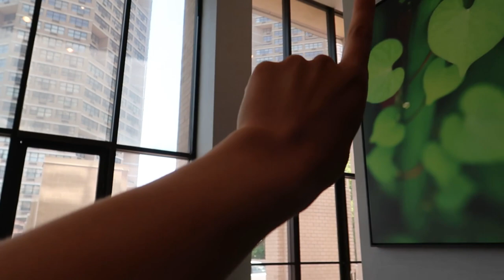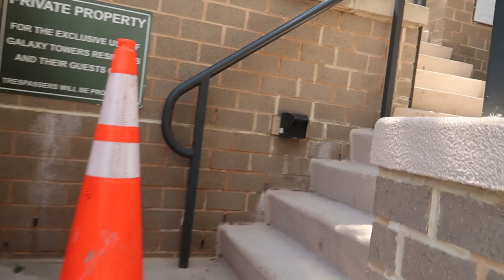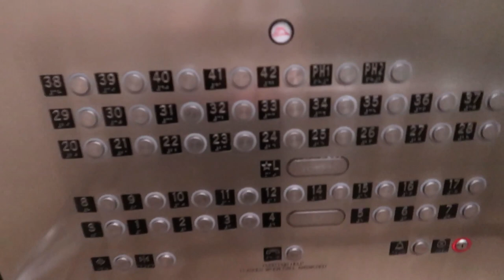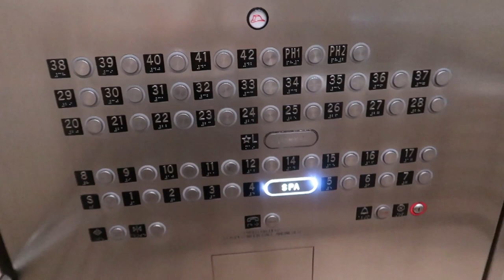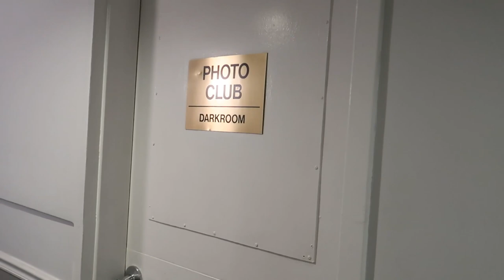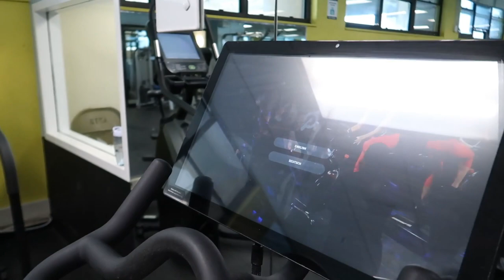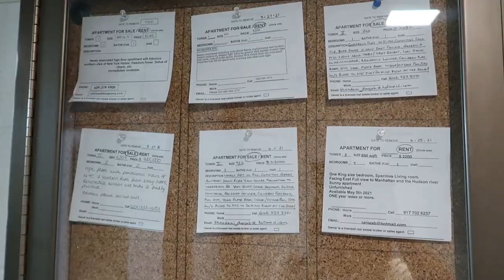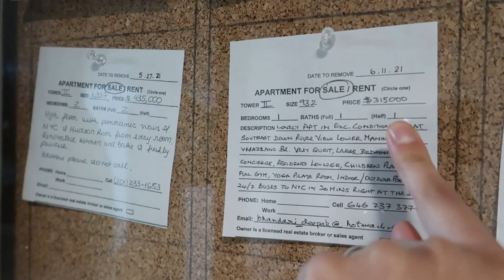НАША КВАРТИРА В НЬЮ-ЙОРКЕ? ТУР ПО НАШЕМУ ДОМУ Ольга Рохас | Нью-Йорк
Тур по нашему дому с видом на Нью-Йорк!

Живешь заграницей и хочешь, чтобы твои дети чувствовали себя русскими? Тебе сюда!

Мой Видеокурс “Семья Будущего» по комплексному воспитанию детей билингвов от 6 лучших экспертов билингвизма:
С нами вы:
🔸️разговорите ребёнка на русском
🔸️получите мотивацию для занятий при ⬆️ занятости
🔸️перестроите быт для системного воспитания
О курсе👇🏼